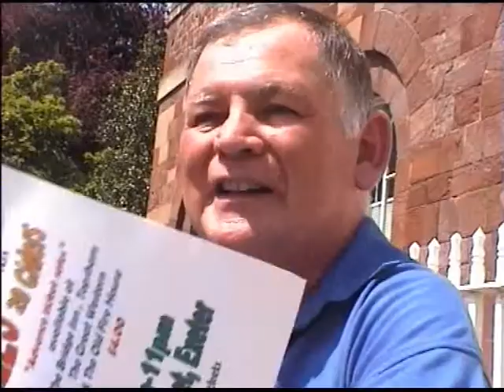Beer At The Castle June 26/7 Exeter - Special Message for Lager Drinkers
Real Ale fans reach out with a special selection of lagers.

See other video for more on Beer At The Castle